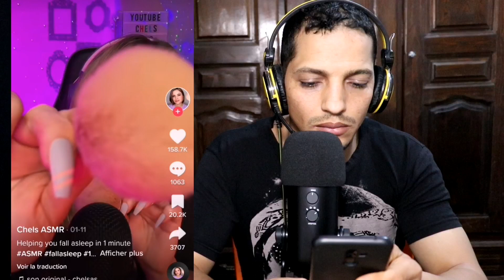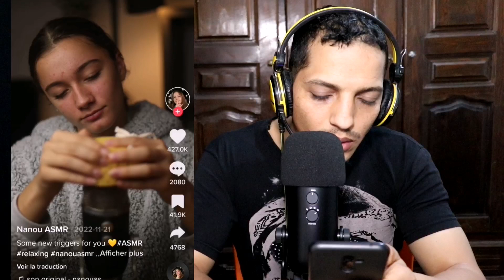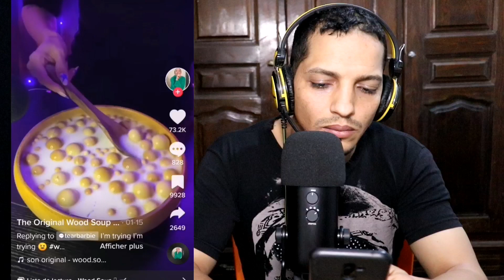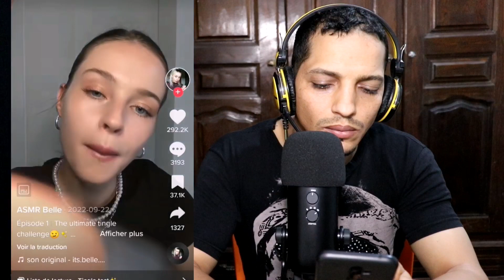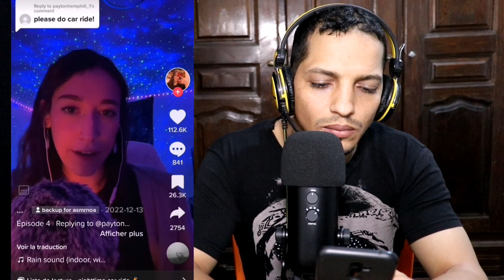ASMRtist Reacts To TikTok ASMR #8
📌Subjective sensory channel responses are a recently popular relaxation technique that occurs behind the brain and manifests as numbness and mild tingling in the spine and limbs.  Specific acoustic and visual stimuli that provide a feeling of joy and total relaxation.  It differs from person to person.

▪️This is ASMR, for “autonomous sensory meridian response” in English, translated as “autonomous sensory meridian response”.  ASMR is a reaction close to hypnosis.  “The person who whispers in your ear takes care of you.  We return to our mother's arms.  It is very regressive, explained Dr. Pierre Lemarquis, neurologist1.  The sounds and their depth effects caress your brain”.  ASMR is defined as a feeling of warmth and tingling starting at the top of the head and spreading through the body.  A phenomenon that has always existed.  But it has been popularized by social networks since 2010, especially in the last two years.  Some videos on YouTube thus accumulate 10 or 24 million views.

Gibi ASMR ASMRwith Allie Articulate Design ASMR Gentle Whispering ASMR Seafoam Kitten's ASMR Heather Feather ASMR